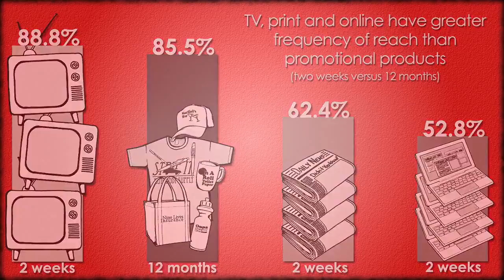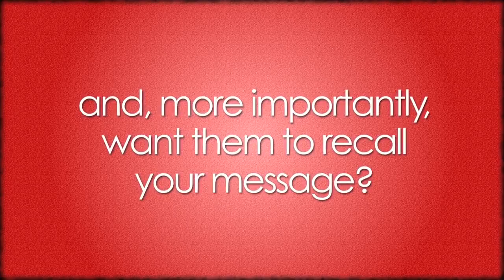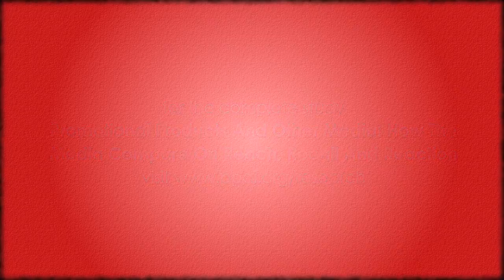Reach & Recall—How Promotional Products Compare